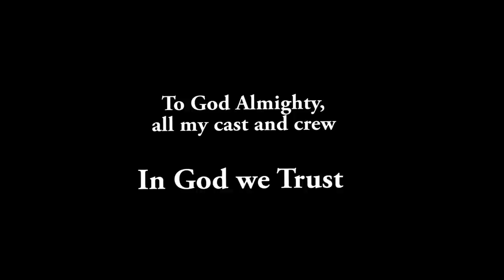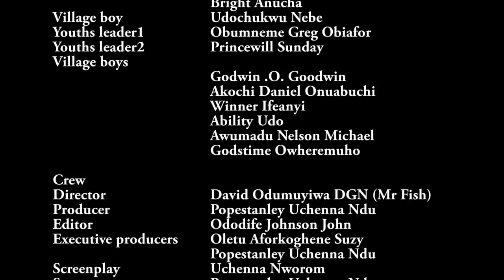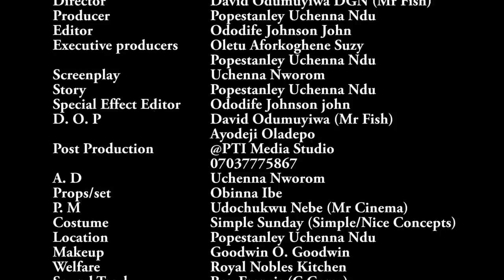Body Of The Queen Season 3&4 - ''NEW MOVIE ALERT''' 2019 Latest Nigerian Movie